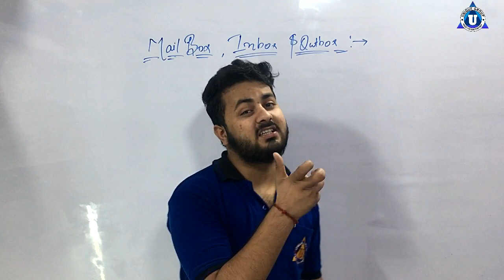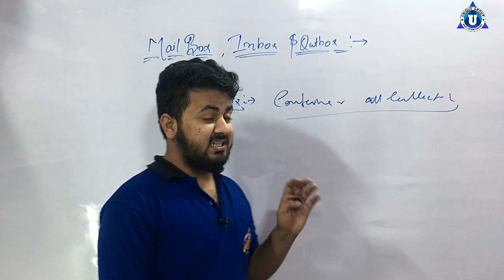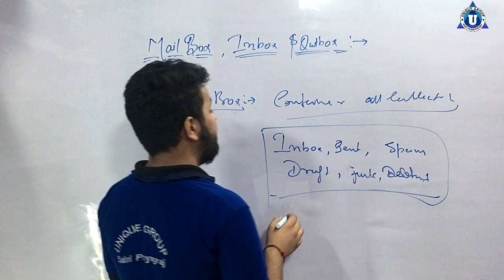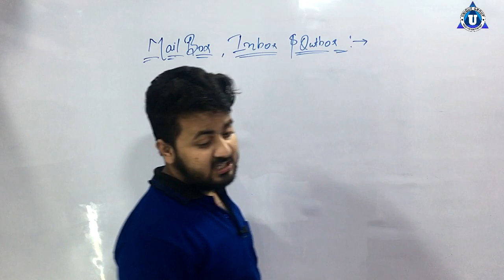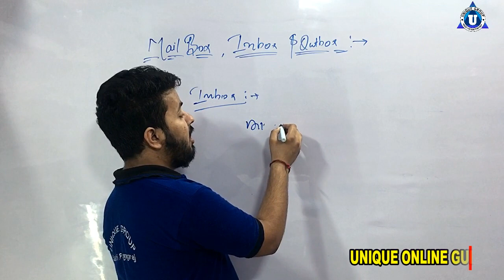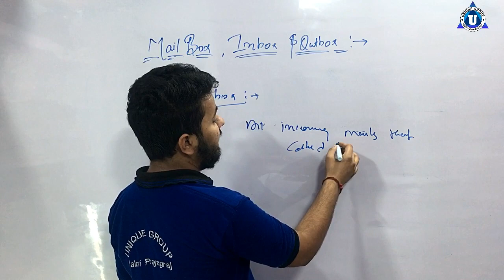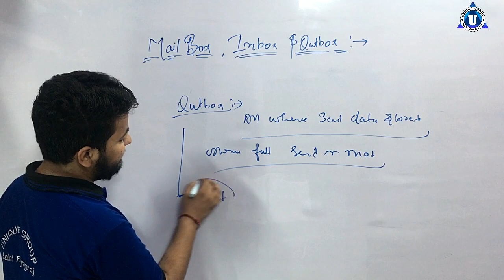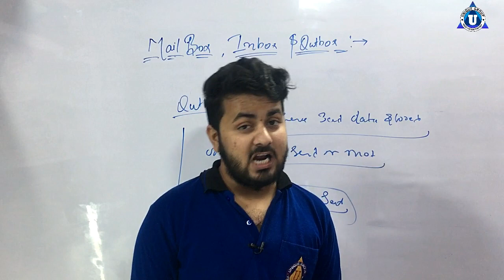Gmail App : Information about Mailbox inbox and outbox || Gamil || Ratnakar Upadhyay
o level,nielit,ratnakar,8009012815,mailbox',gmailmailbox,outbox,mailoutbox,inbox,emailinboxto,gmailintroduction,about email,gmail,diffrance between gmail and email,How to send queued mail in Gmail gmail queued problem,Mail Box Full (Outlook) How to solve Mail Box Full Problem.,Queued Gmail Unsent Problem Fix 100% Sure || How To Slove Unsent Gmail ✉️ Massage,Spam क्या होता है | Gmail Spam,How to mark mail as important in Gmail ?,Delete Email stuck in Outlook Outbox